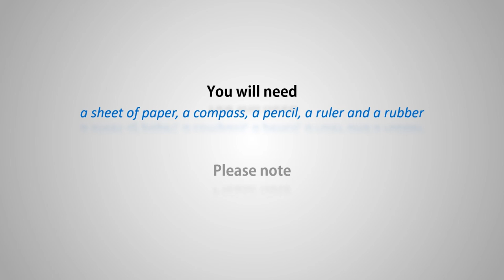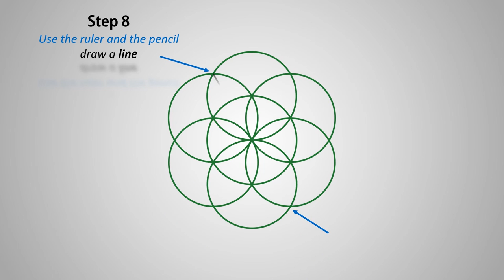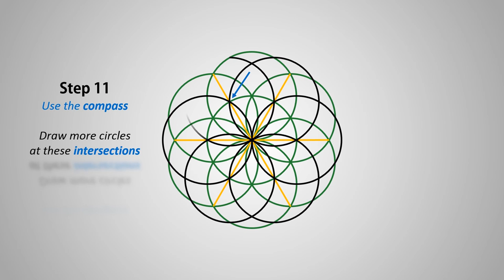How to draw - a Torus (Vortex) - step by step tutorial (english)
The Torus (Vortex) is a powerful geometric symbol. In this tutorial you can learn how to draw it.